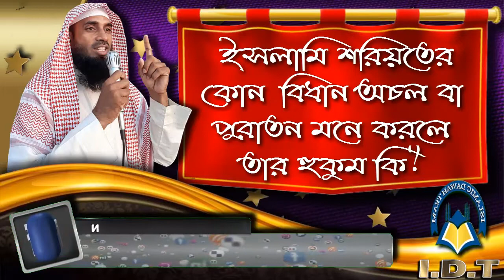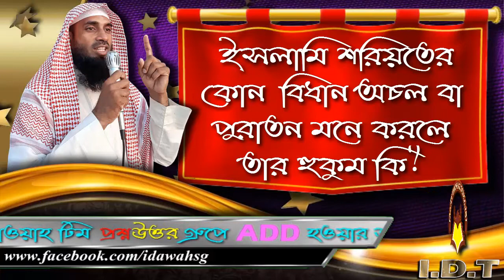ইসলামি শরিয়তের কোন বিধান অচল বা পুরাতন মনে করলে তার হুকুম কি ᴴᴰ┇শাইখ জাহিদ আল মাদানী